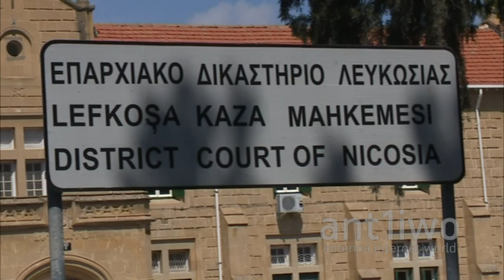Αγωνία για την ασφάλεια των παιδιών